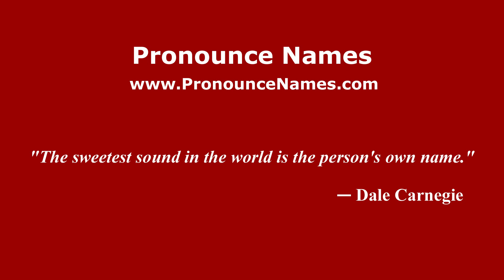How do you say Permatang Petaling in Malaysia (Malay)? - PronounceNames.com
How do you pronounce Permatang Petaling in Malaysia? For more information about Permatang Petaling, such as gender, origin, etc.,